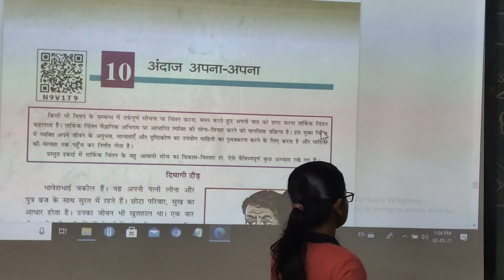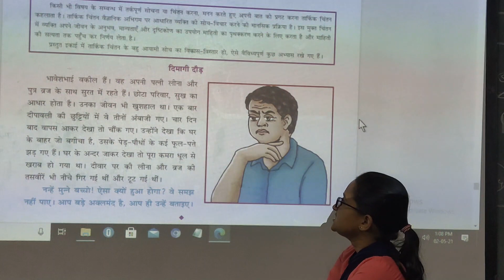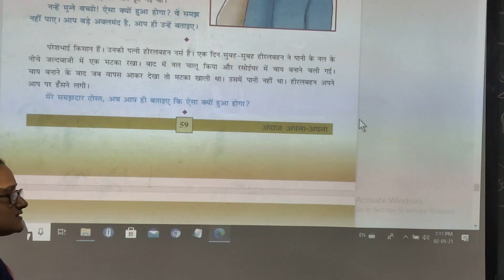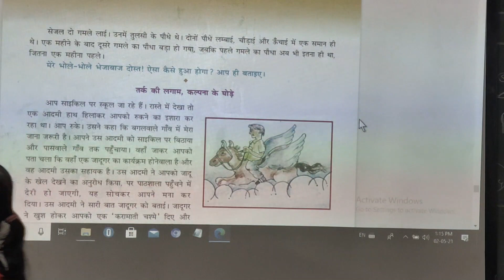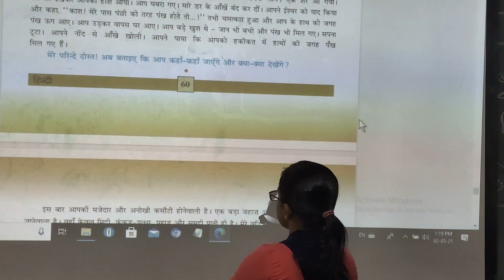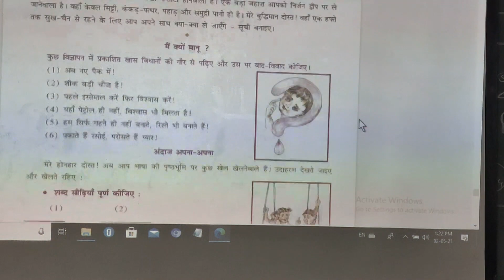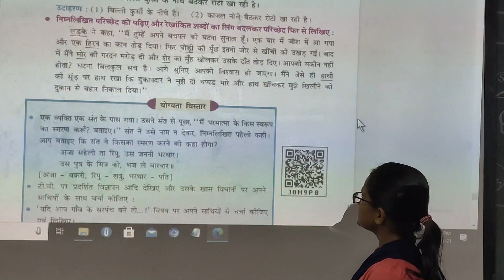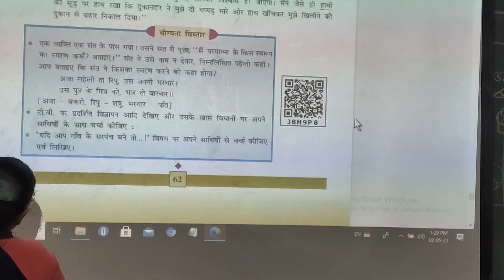STD 7 sem 2 hindi ch 10 1/3/21